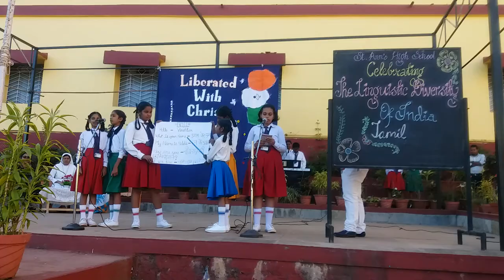Bhashasangam Tamil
Language:  Tamil
Name of the School: St. Ann's High School.
Full address of the school: St. Ann's High School, Tivim, Bardez, School Index No.: 01:24
State category: Goa.
Title of the video: Bhashasangam Tamil
Description of the video:Conversation between students in Tamil language.